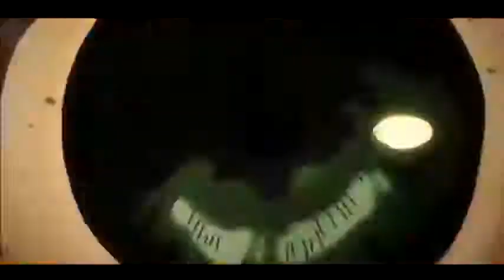Anime MIX 【AMV】- Awaken Pillar Men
shot out to Simpsonill  for this amazing remix you guys make sur to support him .

Anime Used : One punch man / naruto / owari no seraph / bleach / one piece / hunter x hunter / mob psycho 100 / fate stay / Boruto / durarara  fate zero / attack on titan / tokyo ghoul / Re-Zero / Gate / kekkai sensen / akame ga kill / high school of the dead / fairy tail / no game no life .

Song : Awaken  Pillar Men Theme Simpsonill Remix ver 2

►WARNING:
This video  is made with non-profit or does not represent another company.

►Anime 2017 :
Alice to Zouroku
Atom: The Beginning
Berserk (2017)
Blame! The Movie
Boku no Hero Academia 2nd Season
Boruto: Naruto Next Generations
Busou Shoujo Machiavellism
Clockwork Planet
Dungeon ni Deai wo Motomeru no wa Machigatteiru Darou ka Gaiden: Sword Oratoria
Eromanga-sensei
Fairy Tail Movie 2: Dragon Cry
Fukumenkei Noise
Hirune Hime: Shiranai Watashi no Monogatari
Kabukibu!
Kidou Senshi Gundam Thunderbolt 2nd Season
Kubikiri Cycle: Aoiro Savant to Zaregototsukai
Kuroko no Basket: Last Game
Mahoutsukai no Yome: Hoshi Matsu Hito
Natsume Yuujinchou Roku
Oushitsu Kyoushi Haine
Re:Creators
Rokudenashi Majutsu Koushi to Akashic Records
Saenai Heroine no Sodatekata 2
Sakurada Reset
Sakura Quest
Seikaisuru Kado
Uchouten Kazoku 2
Yoru wa Mijikashi Arukeyo Otome
Zero kara Hajimeru Mahou no ShoSunset Shimmer and Friends encounter a new threat. Friendship is Manly: ...

Got Bored And Uploaded Boring Video =_= By the way I haven't watched Jojo's Adventure The New Anime, I am going to watch it now coz Everyone was talking ...